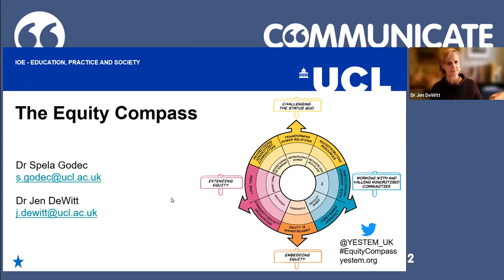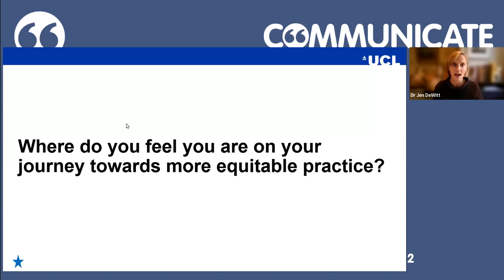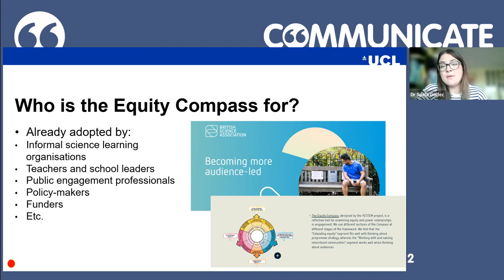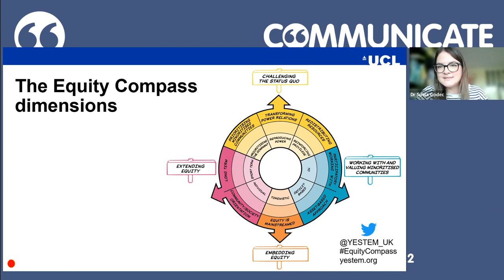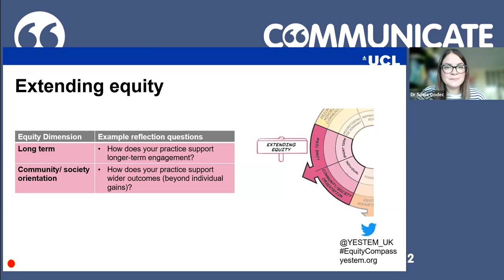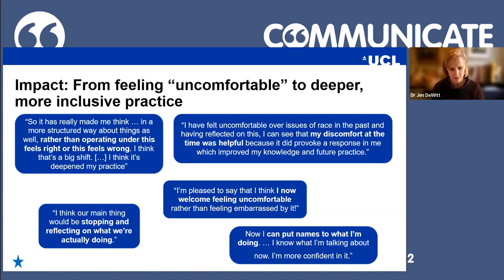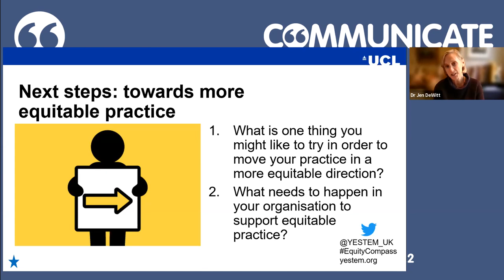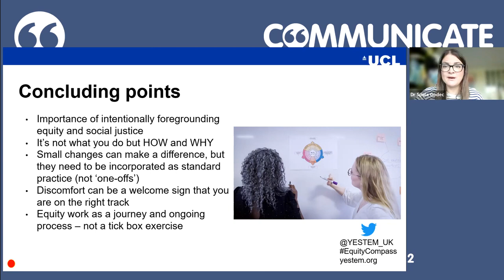The Equity Compass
Join researchers from University College London for a taster session on a new research-based tool, the Equity Compass, to help move your practice in a more equitable direction.

Dr Jen DeWitt, Dr Spela Godec, University College London